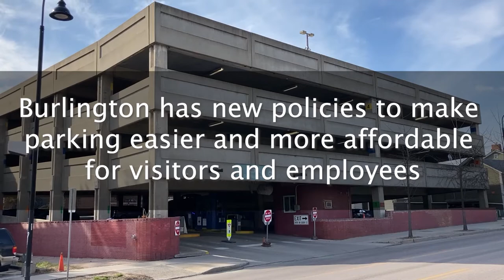New Parking Policies in Downtown Burlington